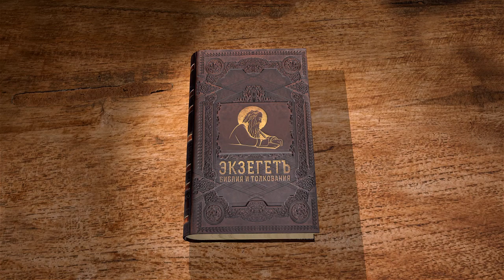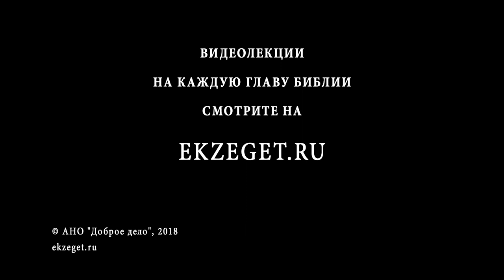Послание к Галатам. Глава 5. Протоиерей Олег Стеняев. Библия. Новый Завет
Увещание к сохранению христианской свободы. Нравоучительный отдел послания.
Сегодня на библейском портале Экзегет мы продолжаем наши беседы по Посланию к Галатам первоверховного апостола Павла. И мы читаем пятую главу.
Итак стойте в свободе, которую даровал нам Христос, и не подвергайтесь опять игу рабства. (Гал. 5:1)
Действительно, в Писании сказано: кто кем побеждён, тот тому и раб. И если мы побеждены благодатью Христа, радостным евангельским благоветсвованием, то подчинимся этому рабству евангельской вести, ибо быть рабом Божиим означает быть свободным от власти греха, от рабства дьяволу и от рабства страха смерти. Свобода во Христе от подчинения Христу. То, что освобождает нас от рабства порочному, тёмному и мрачному, от рабства преисподней, которая заключив в своё чрево людей уже не выпускает их.
Давайте посмотрим, что писали святые отцы, толкуя этот стих. Блаженный Иероним: «Его прибавление: не подвергайтесь опять, не означает, что прежде галаты будто бы соблюдали закон. Это означает, что, желая наблюдать времена, обрезываться плотью и приносить телесные жертвы, они возвращались некоторым образом к тем служениям, которые раньше совершали, как идолослужители».